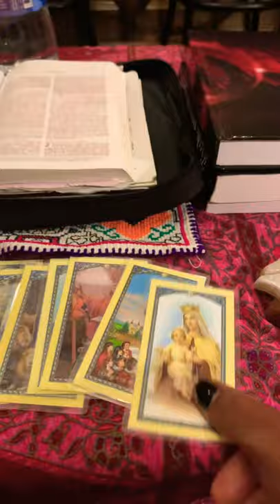Christian Witch’s Altar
A simple altar for the Christian Witch that can be set up anywhere. What’s on your altar?